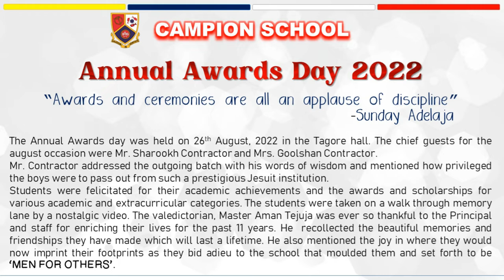Awards Day 2022